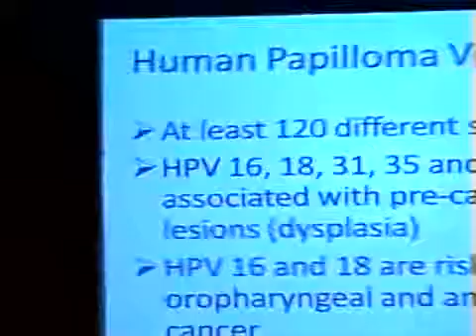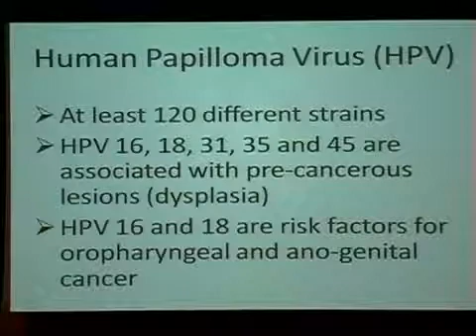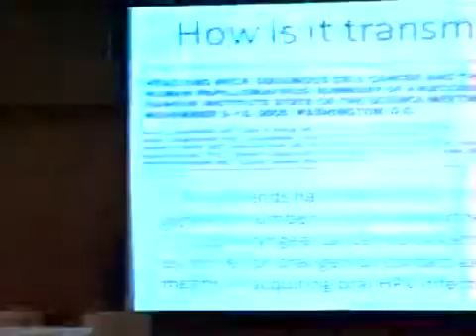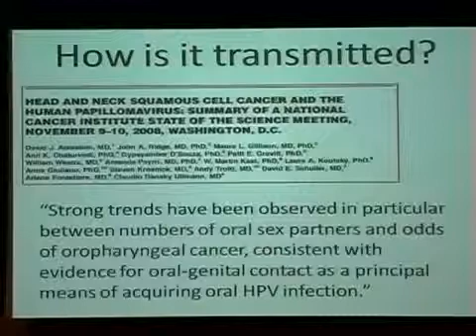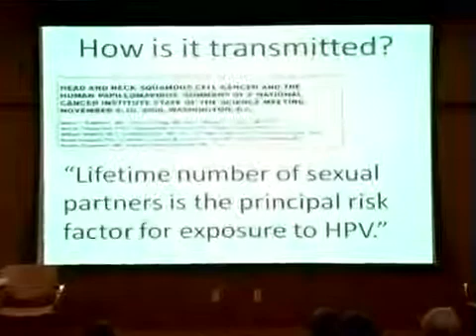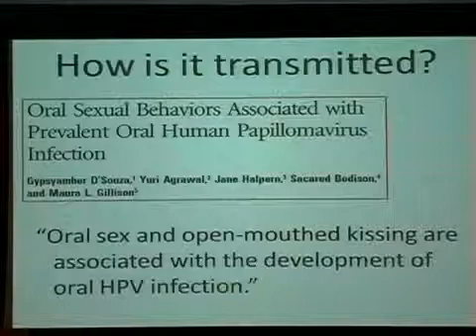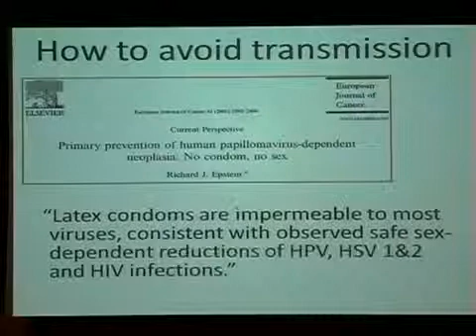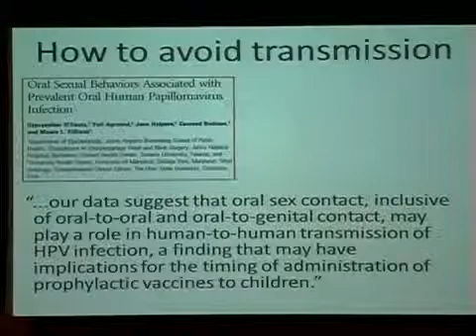HPV and Head and Neck Cancer Part 3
Connecting HPV and Head and Neck Cancer: What you Need To Know

Doctors are increasingly seeing people without traditional risk factors for head and neck cancers being diagnosed particularly among younger patients, white males, and non-smokers. This program will provide an overview of the risk factors for head and neck cancer, explain what is the human papillomavirus (HPV) and how it is introduced into the body, who is at risk, treatment options and why HPV induced cancers are treated differently. The prognosis of HPV induced head and neck cancers will be discussed as well as what's on the horizon -- including vaccines, deceleration of therapy, and protocols.